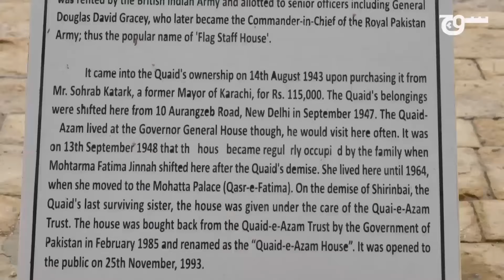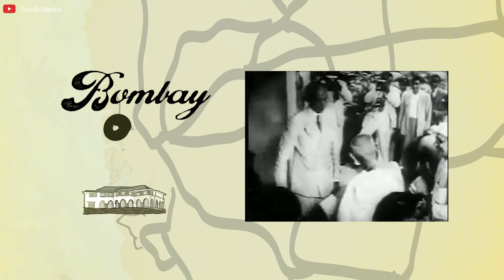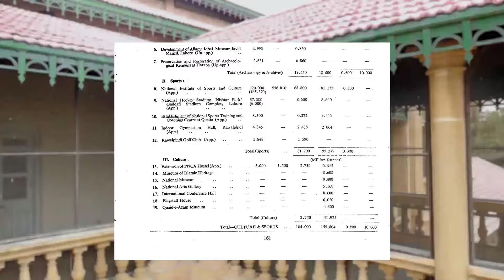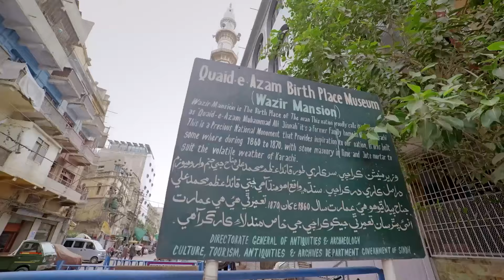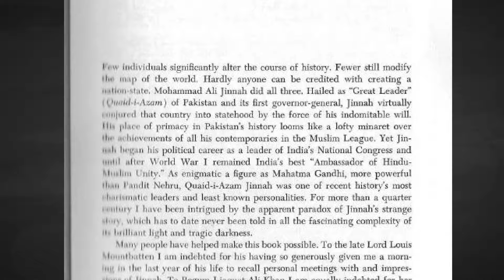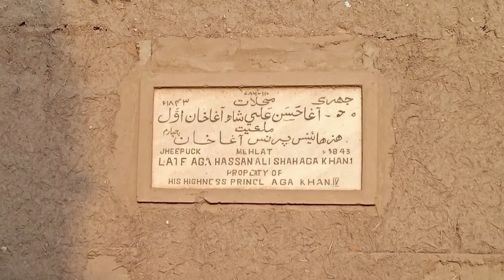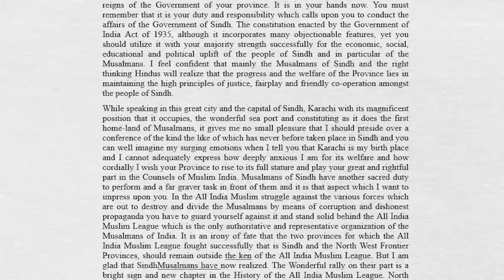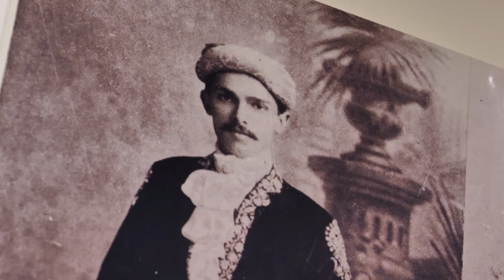Soch Explains: The Mystery of Jinnah's Birth Place | Soch Videos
In this Pakistan Day special, Soch Videos takes you on a journey to explore the many sites in and around Karachi associated with Pakistan's founder, Muhammad Ali Jinnah. After introducing famous landmarks such as the Quaid-e-Azam House Museum and Mohatta Palace, we explore some lesser known sites associated with Jinnah to make sense of the multiple narratives of his place of birth. Drawing on in-depth journalism, local historians and independent research, we evaluate these competing theories in an attempt to establish what really happened. Watch the video to learn more!